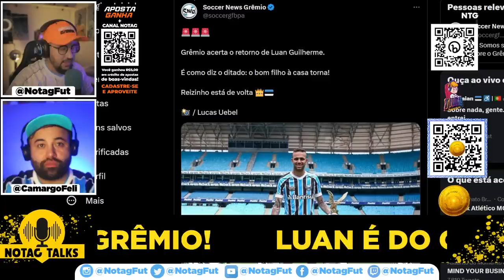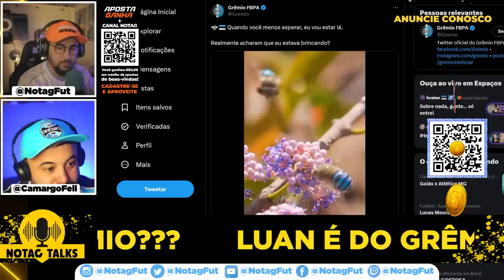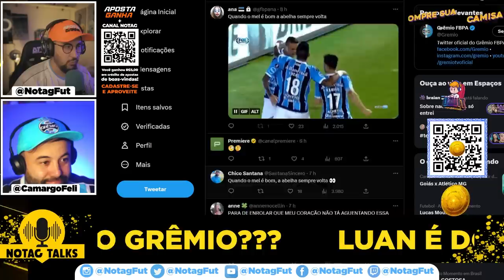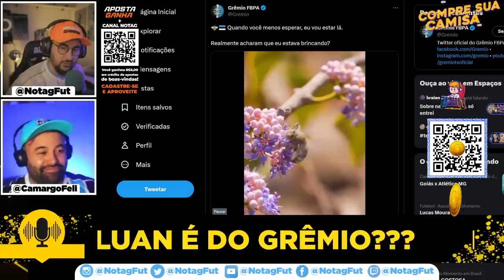🚨 ATENÇÃO! LUAN É DO GRÊMIO?! ENTENDA TUDO O QUE ESTÁ ACONTECENDO!